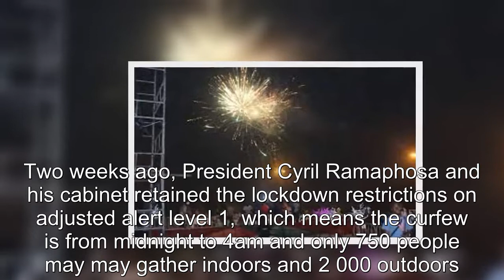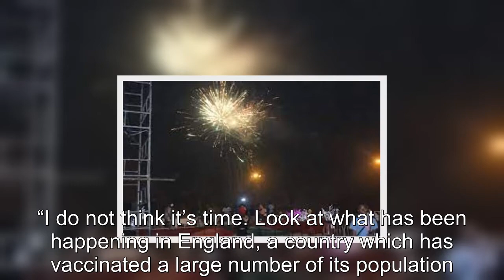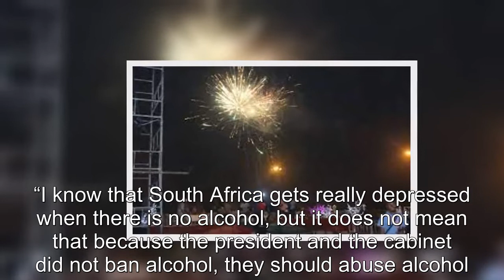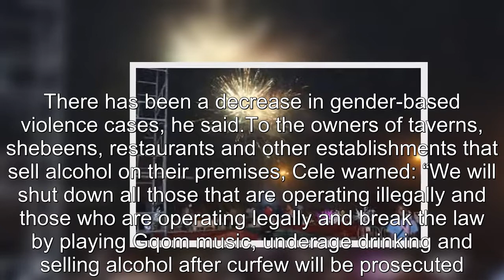LATEST Police minister issues stern warning ahead of year end celebrations